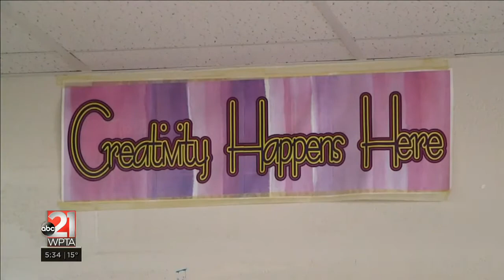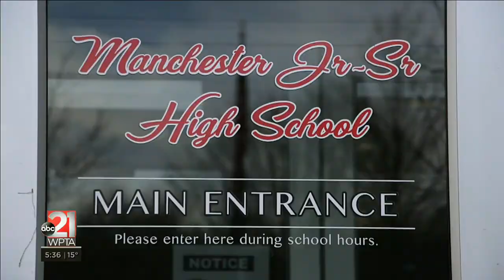21Country: North Manchester teacher immersed in the arts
NORTH MANCHESTER, Ind. (WPTA21) - Walk through the halls of Manchester Junior-Senior High School, and you’ll find display cases showcasing the art of some of its 400 students. Teacher Hannah Burnworth has helped mentor many of them to explore their creativity.
“I’m in charge of Drawing 1, 2, 3,” she told us. “Painting 1, 2, 3 — printmaking, AP 2D & 3D drawing, and on and on and on.”
Maybe that’s because as a young student herself, art wasn’t the career path she first pursued. A native of northern Indiana, Burnworth began college as a business major, and German minor (an interest relating to her Amish heritage). But a trip abroad, changed her perspective.
“I ended up spending a year-and-a-half in Germany, and while I was there, I took art classes to pass the time while I was a nanny,” she explained, “this is what I loved!”
Her interests shifted, and big decisions were made. “I’m not going back to school, I’m not going to be in business,” she said. “I’m not going to make the language my major even though I enjoy it. I’m going to go ahead and study art because this is what I want to do and this is how I want to spend my time. It’s what brings me joy.”
For over 16 years, Burnworth has been teaching students art full-time. In the early years, adapting to the new career took its toll, and her own personal art was shoved to the side.
“As a teacher I realized I have to return to the artwork because I want to remember what it’s like to create,” Burnworth told us. “I want to remember the struggles the students are going through. I want to connect with them and keep learning my own profession and that is a huge part of professional development if you’re in the arts.”
In between classes, and raising a family at home, the teacher made creating collages a priority. “I really got into mixed media work when I had children 9 years ago, because I had to have something I could do in small pieces, like piece together — and then I could come back later and sew things back into larger compositions, or take these smaller pieces and collage them back together — and that’s how I kind of created the style I work in now.”
Now she sells her works over instagram and at local galleries. One of her pieces was selected for Artlink’s most recent show, the 2022 Midwest Regional Exhibition.
Despite thriving as both an artist and teacher, she says one can’t happen without the other. “The passions feed each other. I can’t really consider myself a teacher over an artist, or an artist over a teacher,” Burnworth shared. “They just have become one thing.”
Last school year, four of her students pursued some kind of art major in college. This year, she expects even more working for a similar degree.
“One thing that I definitely want to encourage through my artwork is spending time doing things that bring you joy and fulfillment,” she told us. “As a teacher giving students opportunities to make something with multiple solutions, so making sure they know there’s never one path and now they can take many paths and reach the same spot, and being really able to truly problem solve.”
“I think that that is such an important part of teaching art,” she ended, “giving them an opportunity to really think.”